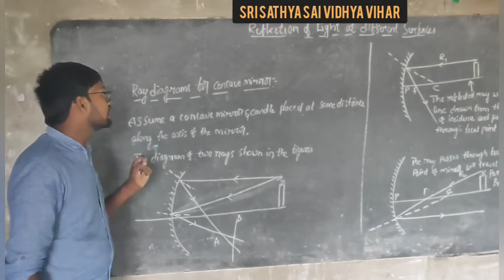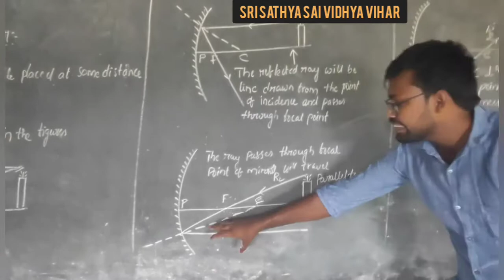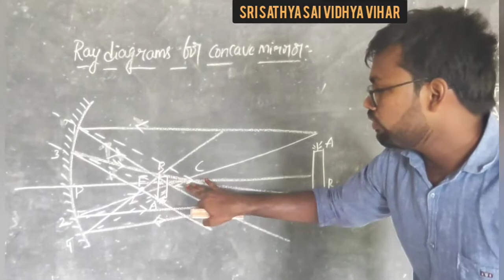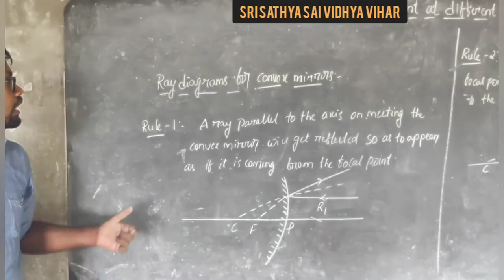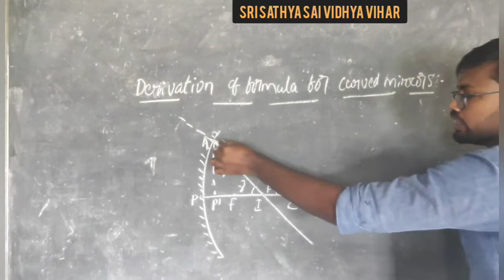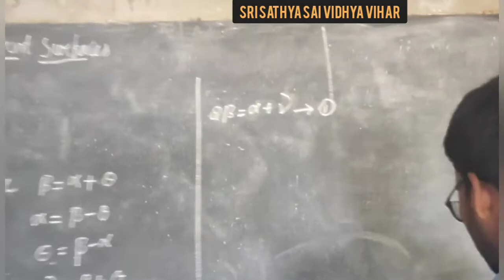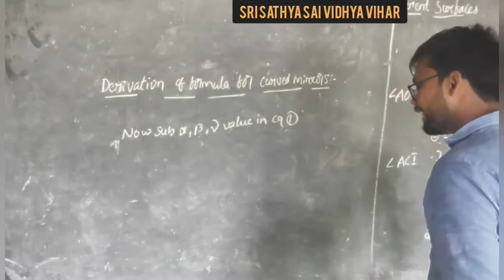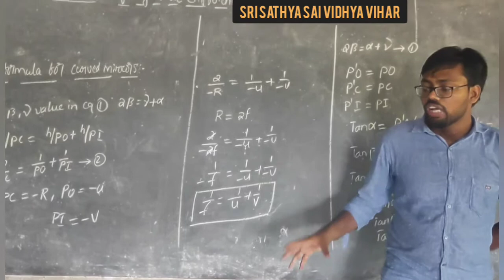10th Physics Reflection of Light Part-3